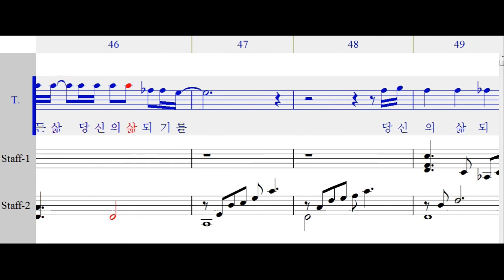하나님 아버지의 마음 - 테너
성가대 악보 다운로드